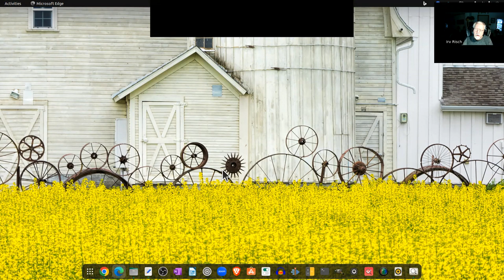My Introduction to Dr Ironside's Bible, on Down to Earth But Heavenly Minded Podcast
Dr. Ironside's  Bible
Notes and Quotes from the Margins
In his biography of the late Dr. H. A. Ironside, Dr. E. Schuyler English mentions that Richard Bentley’s description of Bishop Pearson can well be applied to Dr. Ironside: “The very dust of whose writings is gold.”

It was my good fortune to come into possession of the Bible Dr. Ironside used for many years. Going over the voluminous notes it contains, one realizes that these comments and themes are indeed the very “dust of gold.”

Without doubt the personal Bible of Dr. H. A. Ironside is a treasure.